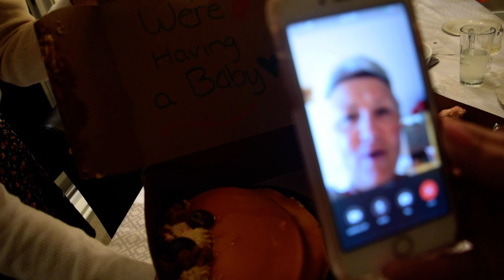Basia's Reaction - We're Having A Baby! (Reveal - Sept 1, 2021)